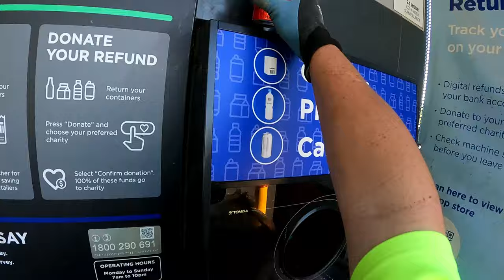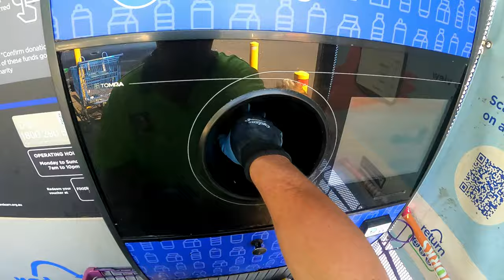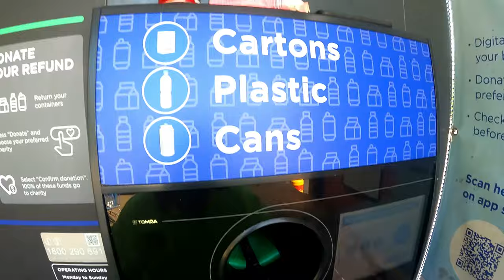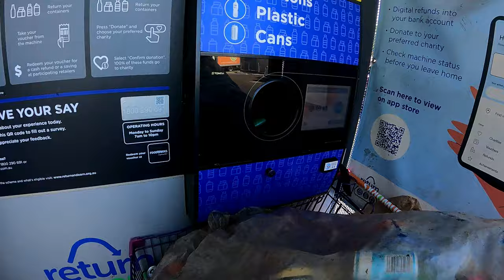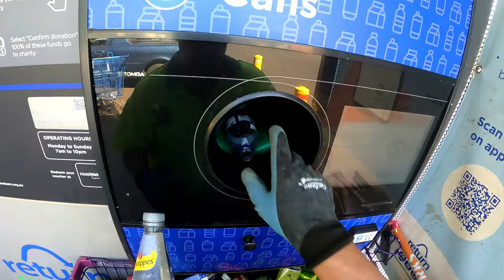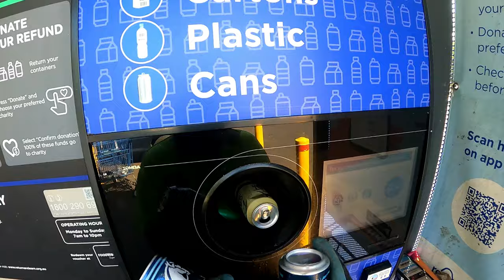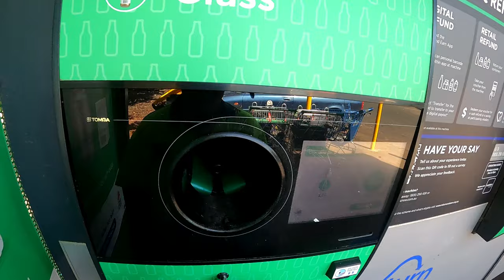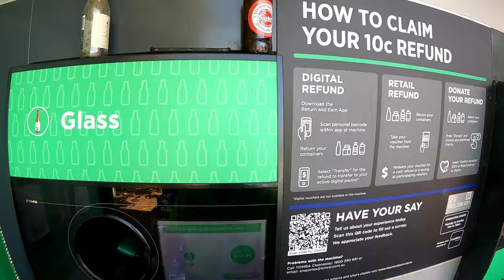We Had A First Timer Putting Recycle In Return And Earn